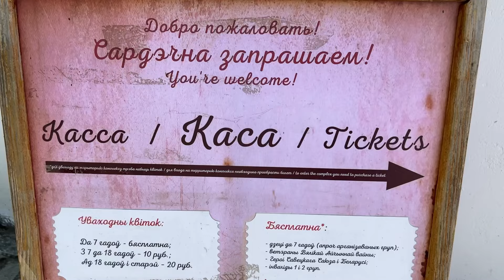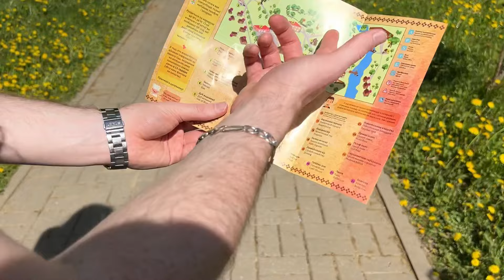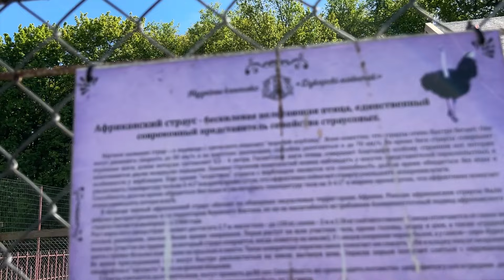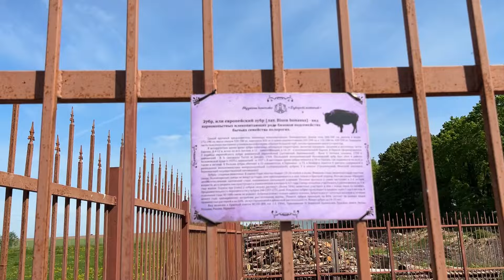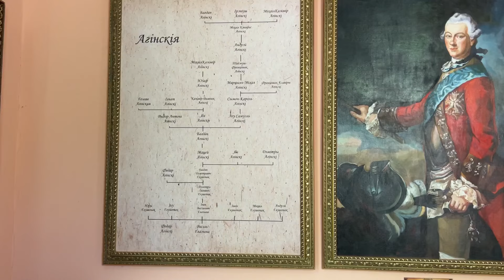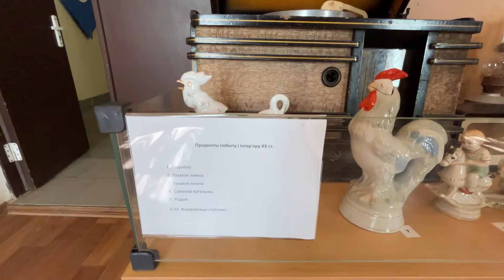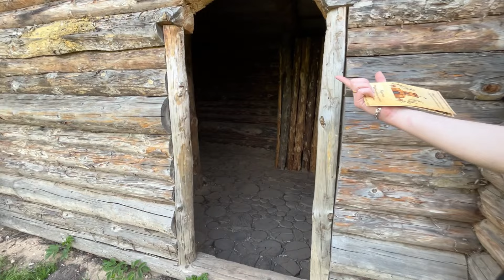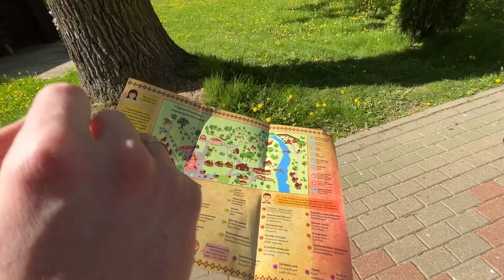Дукора. Дукорский маёнтак. Зоосад. Перевёрнутый дом и наше тайное место. Что посмотреть в Беларуси?